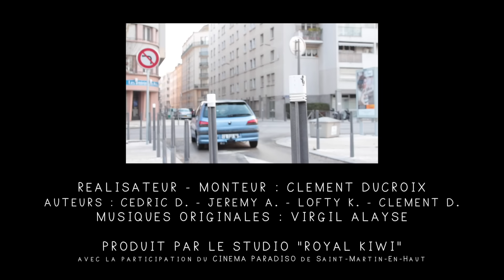Avant-Première / Épisode 1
Écrit, produit et réalisé par le Studio Royal Kiwi.
Avec la participation du Cinéma Paradiso.

Synopsis : Après avoir réalisé un film ensemble, quatre amis d'enfance, sont invités à le présenter lors d'un festival dans un cinéma des monts du Lyonnais. Avant la projection, ils décident de profiter de la journée en se baladant à travers la campagne. Cependant, leur excursion prend une tournure imprévisible.

Série présentée dans le cadre de la 10ème édition du Festivache.